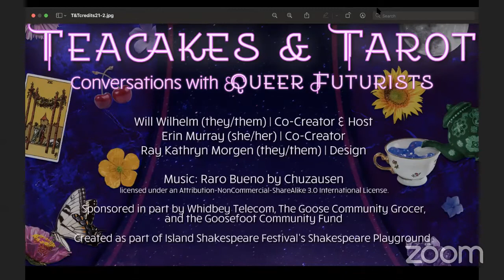Teacakes and Tarot with Will Wilhelm and Robert O'Hara on Thursday 3 June 2021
Island Shakespeare Festival presents Teacakes and Tarot with Will Wilhelm and Robert O'Hara livestreaming on the global, commons-based, peer produced HowlRound TV network at howlround.tv on Thursday 3 June 2021 at 6:30 p.m. PDT (San Francisco, UTC -7) / 8:30 p.m. CDT (Chicago, UTC -5) / 9:30 p.m. EDT (New York, UTC -4).

Teacakes & Tarot with Will Wilhelm is one part cocktail party and one part slumber party! In each episode, TGNC actor and host Will Wilhelm interviews a queer theatre maker for a chat about art, life in the industry, and their connections with Shakespeare. Together, Will and their artistic crush conjure pathways to creating more inclusive and queer-friendly new work and approaches to the classics. After a lovely interview, Will offers each guest a tarot and sonnet reading creating a sensationally live yet intimate conclusion to their shared time. Teacakes & Tarot with Will Wilhelm offers insight, inspiration, and a little incidental education in all things queer, classic, and cosmic.

Since its first episodes in September 2020, audiences have called Teacakes & Tarot with Will Wilhelm “a much needed TRANSfusion [in American Theatre]” and “the BEST part of my 2020.” Guests can watch the livestream or register at the link below to participate in the action via Zoom.

Teacakes & Tarot with Will Wilhelm was co-created by Erin Murray and is presented by the Island Shakespeare Festival as a part of the Shakespeare Playground Series, which presents digital programming that incorporates creative intersections with Shakespeare.

Robert O’Hara (he/him) ROBERT O’HARA has received the NAACP Best Play and Best Director Award, the Helen Hayes Award for Outstanding New Play, two Obies and the Herb Alpert Award. Broadway: Slave Play (Tony Nomination). Off Broadway: He directed the world premieres of Jeremy O. Harris’ Slave Play, Nikkole Salter and Dania Guiria’s In the Continuum, Tarell McCraney’s The Brother/ Sister Plays (Part 2), Colman Domingo’s Wild with Happy, Kirsten Childs’ Bella: An American Tall Tale, Baum and Cheri’s Gun and Powder at Signature Theater, Lorraine Hansberry’s Raisin in the Sun at Williamstown Theater Festival, Aziza Barnes’ BLKS at MCC, Inda Craig-Galvan’s Black Superhero Magic Mama at The Geffen Theater, the Universes’ Uni/Son, inspired by the poetry of August Wilson at OSF and Shakespeare’s Macbeth at Denver Center for the Performing Arts, as well as his own plays, Mankind, Bootycandy and Insurrection: Holding History. His plays Zombie: The American and Barbecue world premiered at Woolly Mammoth Theater and The Public Theater, respectively.

Will Wilhelm (they/them) is host of Teacakes & Tarot and co-creator and performer of Gender Play. A Michigan native, Will is based in Chicago, IL, where they earned their BA in Theatre from Northwestern University before becoming the first non-binary company member at the Oregon Shakespeare Festival. There, they reimaged genderqueer characters in As You Like It, MacBeth, and Bill Rauch's Oklahoma! Other notable projects include creating the role of Person in Charge in the Midwest Premiere of Straight White Men, written and directed by Young Jean Lee, at Steppenwolf Theatre Company; playing Angel in Metropolis Performing Arts Center's production of Rent, for which they received the 2016 BroadwayWorld Chicago Award for Best Actor in a Musical; and performing full texts bilingually in Spanish and English. In 2020, Will wrote “Gender is Performance” for Howlround and was featured in the Chicago Tribune. Will is represented by Gray Talent Group.